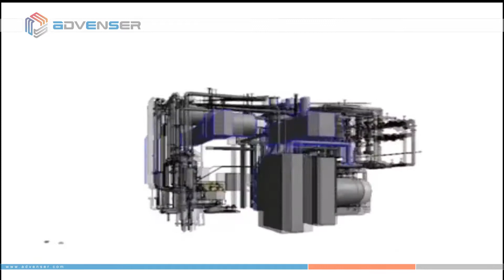Point cloud 3d Scan to BIM - Industrial 3D Model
A quick fly through the Scan to BIM conversion Industrial Project Advenser has executed.